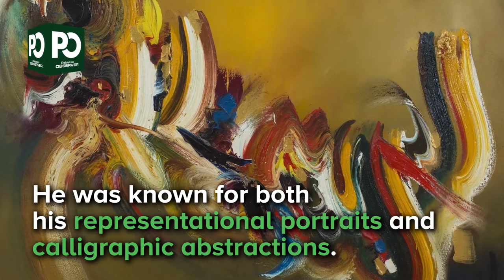The Story of Ismail Gulgee | Pakistan Observer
story of legendary Ismail Gulgee